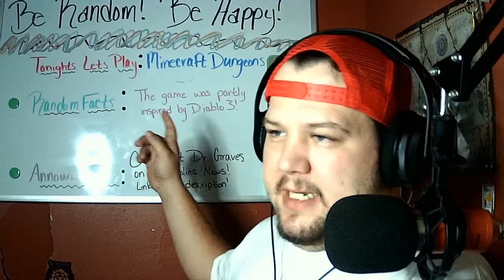"WHAT IS THIS?" Minecraft Dungeons Part 5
New monsters same world. So much fun.